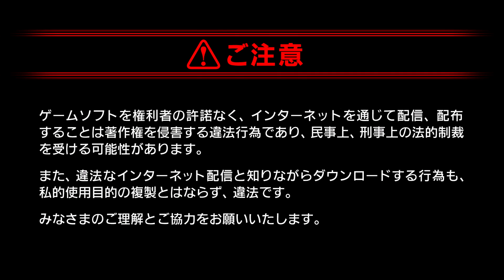FINAL FANTASY XV - Platinum Demo: Damn crystal & controls!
Before playing, suggestion on the controls setup. Try change roll and defend. They are together on the square button while your attack is circle, forcing you to move your right thumb.
Place somewhere unused button. R1, R2 , L1 and L2 remain empty which is surprisingly wasted for not using it.